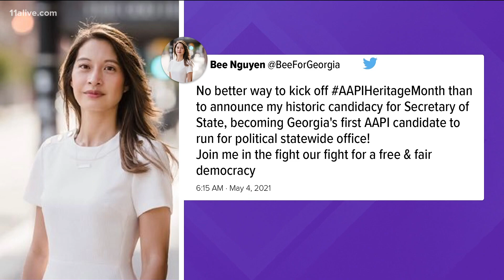Raffensperger reaffirms he plans to run again for Georgia Secretary of State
A handful of people have already indicated they'll challenge him.